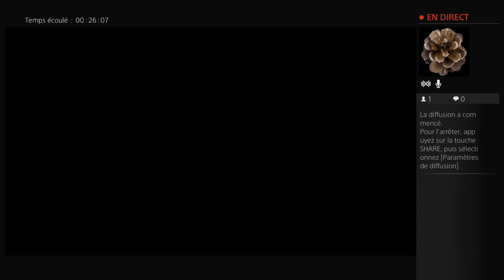Diffusion PS4 en direct de J00265